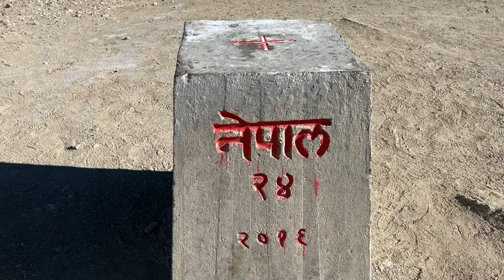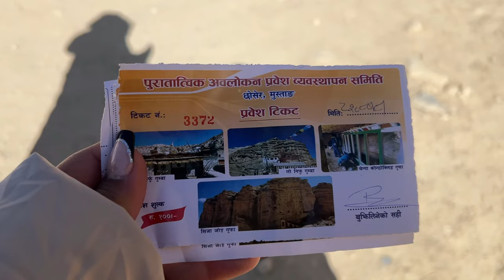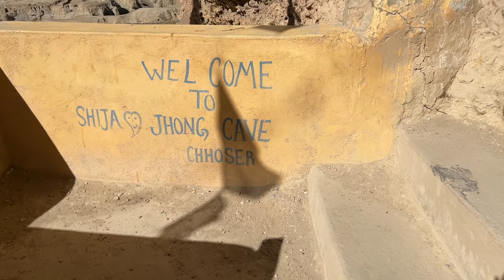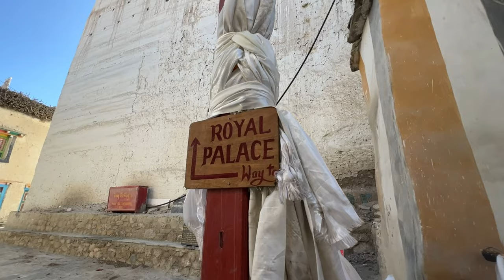DAY 3 | LO MANTHANG PALACE | MUSTANG | NEPAL CHINA BORDER | NEPAL TRAVEL VLOG